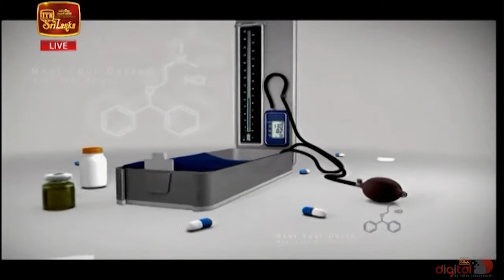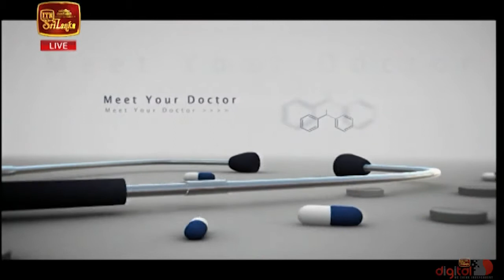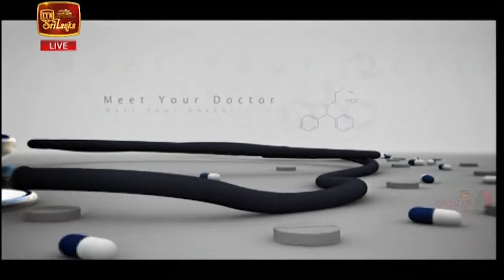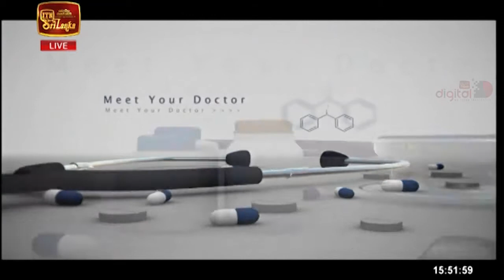Meet Your Doctor - Dr. H.M.A Herath (2022-05-14) | ITN